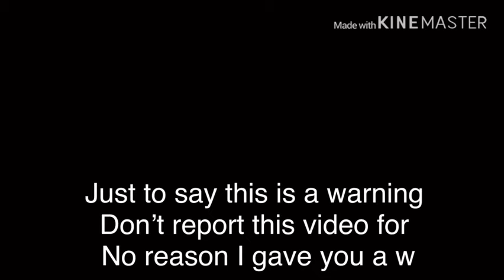❤️~my body guard~❤️//gay love story//ep~5 S~1//13+//GET OUT!